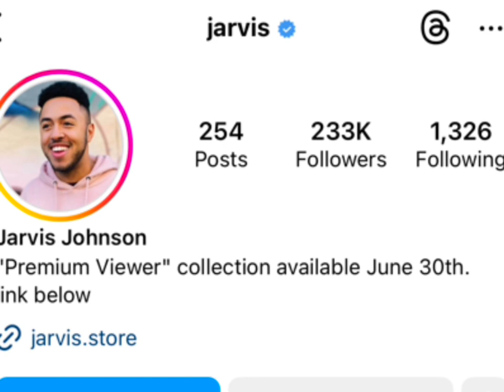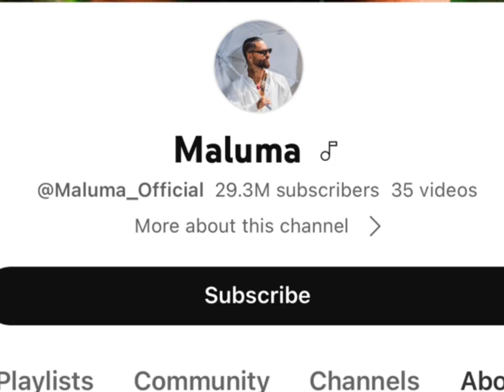Jarvis Johnson Vs Maluma Real Age Lifestyle Biography